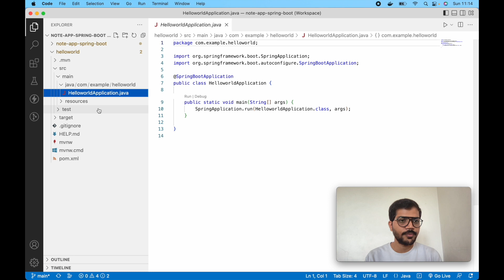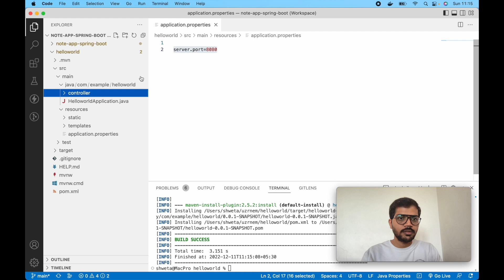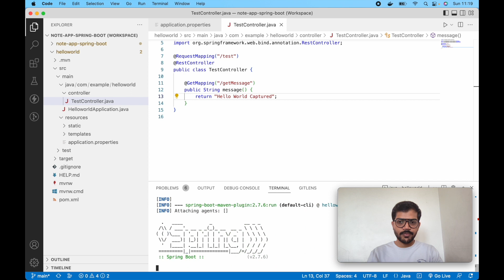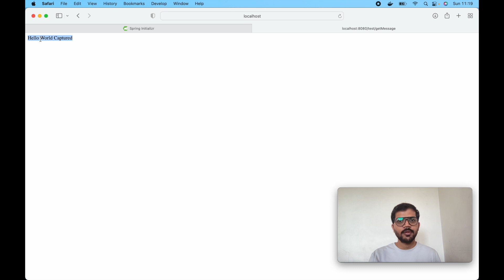Spring Boot: Hello World Program, Rest API Guide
Sample api is created to return hello world message